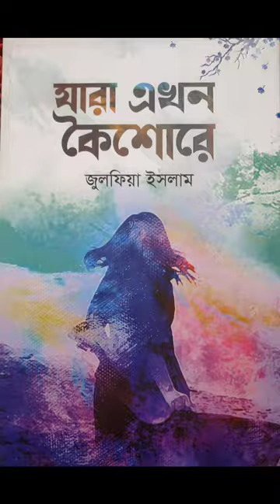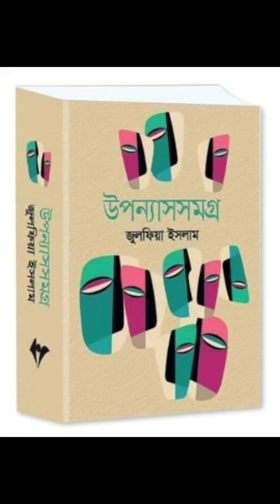Julfia Islam জুই প্রকাশন এর প্রতিষ্ঠাতা কথাসাহিত্যিক গীতিকবি শিল্পী জুলফিয়া ইসলাম সমাজকল্যাণ সংস্থা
Julfia Islam জুই প্রকাশন এর প্রতিষ্ঠাতা কথাসাহিত্যিক গীতিকবি শিল্পী জুলফিয়া ইসলাম সমাজকল্যান সংস্থা এর